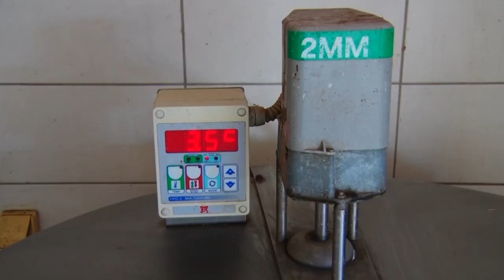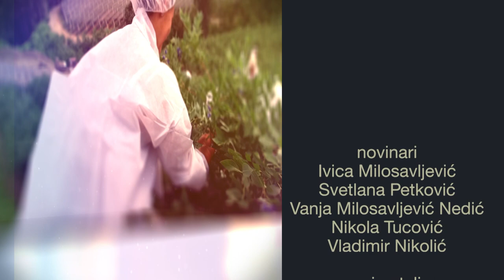Poljoprivredna emisija Farma 1102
U 1102. epizodi emisije Farma podsećamo se reportaža koje su osvojile najviše simpatija gledalaca prethodnih meseci.
Uživajte u našim specijal emisijama i volite srpsko selo. :-)